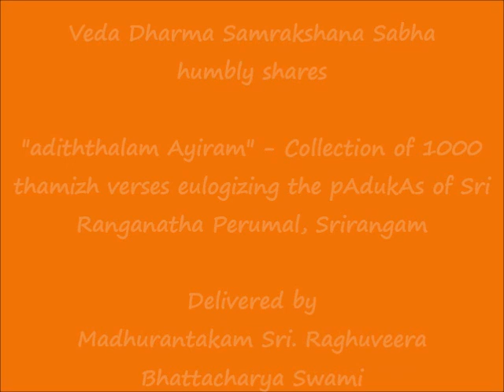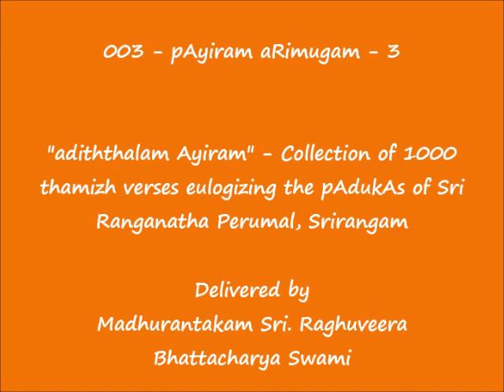003 - பாயிரம் அறிமுகம்-3 (pAyiram aRimugam-3) - அடித்தலம் ஆயிரம் (adiththalam Ayiram)